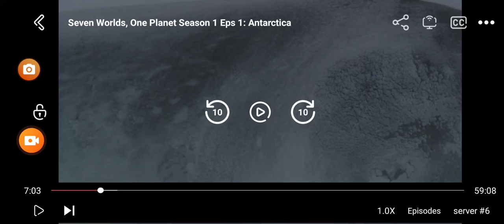Weddell Seal Wails